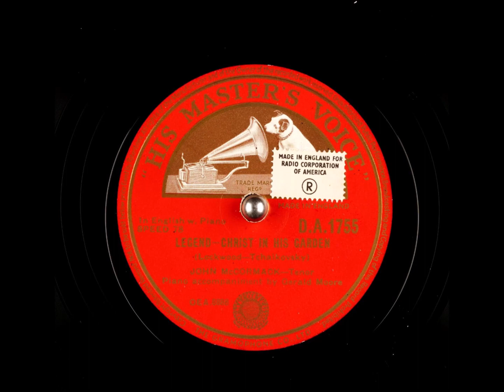John McCormack - A Legend (Christ in His Garden) 1940. Played in "The Banshees of Inisherin".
Composed by Piotr Tchaikovsky with words by Hazel Lockwood, "A Legend" (Christ in His Garden) was recorded by John McCormack on October 25, 1940. This was played in the award winning film "The Banshees of Inisherin" but not credited accurately in the credits.